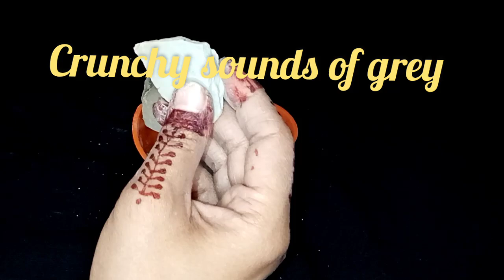Grey clay half roast crispy crunchy مزےدار کرنچ